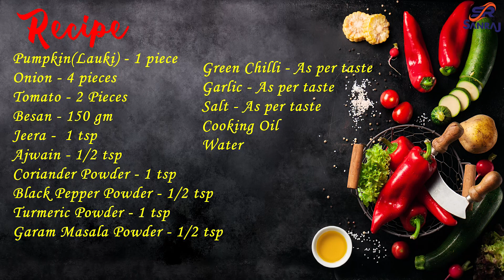Lauki Kofta recipe | टेस्टी लौकी कोफ्ता बनाने की आसान रेसिपी | Bottle Gaurd Kofta | Kofta Curry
Lauki Kofta recipe | टेस्टी लौकी कोफ्ता बनाने की आसान रेसिपी | Bottle Gaurd Kofta | Lauki Kofta Curry | Dudhi Kofta Recipe | Healthy Bottle Gaurd Recipe | Cooking With Sanraj

Preparation time: 18 Minutes
Cooking time: 15 Minutes
Servings: 4 Person

Ingredients::--
Pumpkin(Lauki) - 1 piece
Besan - 150 gm
Green Chilli - As per taste
Garlic - As per taste
Salt - As per taste
Cooking Oil
Water

00:00:00  -Prepared Lauki Kofta
00:00:18  - Ingredients Required
00:00:55  -  Grinding Vegetable
00:02:05  - Grating Lauki
00:02:50 - Mixing Ingredients
00:04:00 - Frying Kofta
00:04:55 - Frying Ingredients
00:08:24 - Final preparation
00:08:50 - Serving Lauki Kofta

Thanks!